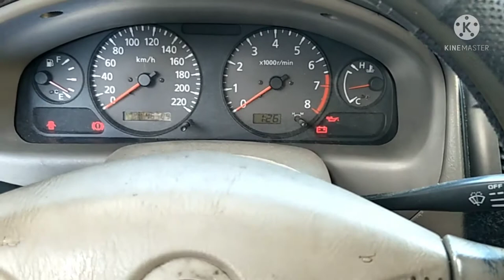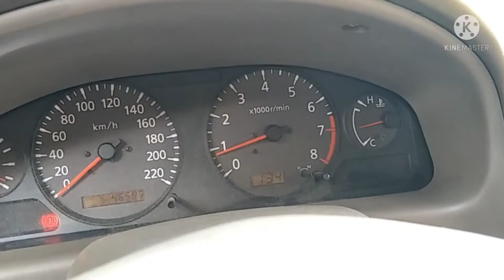How to put coolant on nissan exalta 2001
2 litres coolant
Nissan Exalta 2001
Mineral water, pandagdag

Fb page ko po mga master ( jmsvloglife ) sakaling may mga katanungan at suggestions. Salamat sa inyong lahat, naway nakatulong ang video na ito sainyo.
Pa support narin🫰